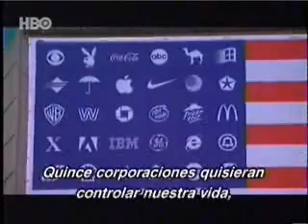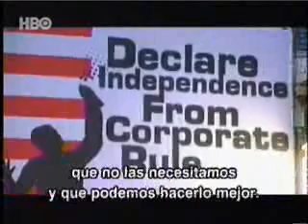Las Corporaciones15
Cómo nos afectan las corporaciones